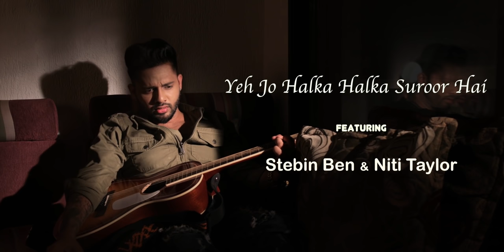Ye Jo Halka Halka Suroor Hai | Stebin Ben Ft. Niti Taylor | Cover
A Tribute to the legend Ustad Nusrat Fateh Ali Khan - "Ye Jo Halka Halka Suroor Hai" - Reprised Cover Version in the melodious voice of Stebin Ben featuring the very gorgeous Niti Taylor.

Cover Song Credits:
Cast - Niti Taylor & Stebin Ben
Mixed Mastered and recorded at VH Studios
DP & Direction - Jagan Shanmugavel
Drone Operator - Bhupesh Shah
Production assistants - Anand Yadav & Rohit Mishra.
Editing - M.R.
Special thanks to Anjali Kapoor

Original Song Credits - Ustad Nusrat Fateh Ali Khan